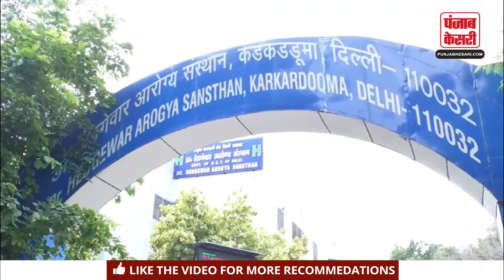Delhi के Hospital में Junior Doctor के साथ हुई मारपीट, जानिए क्या है पूरा मामला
Incidents of assault on doctors by patient's attendants in hospitals are increasing continuously. Such incidents are common in Delhi hospitals as well. In protest against the rape and murder of a female trainee doctor in Kolkata, the strike continued for 11 days in all government hospitals of the capital Delhi. During that time, the Central Directorate General of Health Services issued several guidelines regarding the safety of doctors.

अस्पतालों में डॉक्टरों के साथ मरीजों के तीमारदारों द्वारा होने वाली मारपीट की घटनाएं लगातार बढ़ती जा रही हैं. दिल्ली के अस्पतालों में भी ऐसी घटनाएं आम बात हैं. कोलकाता में एक ट्रेनी महिला डॉक्टर की रेप के बाद हत्या के विरोध में राजधानी दिल्ली के सभी सरकारी अस्पतालों में 11 दिन तक हड़ताल जारी रही. उस दौरान केंद्रीय स्वास्थ्य सेवा महानिदेशालय ने डॉक्टरों की सुरक्षा को लेकर कई दिशा-निर्देश जारी किए.